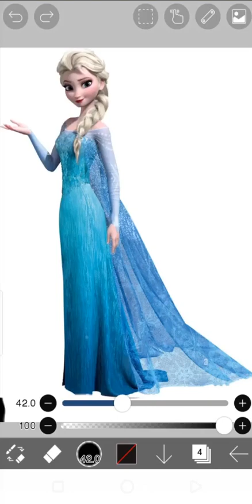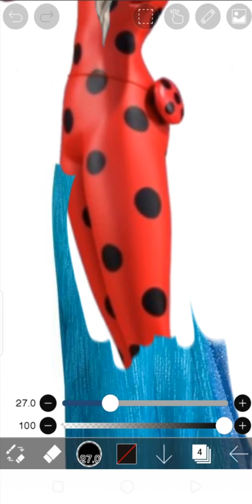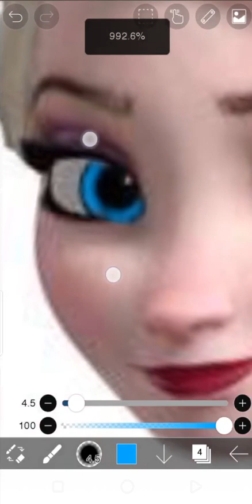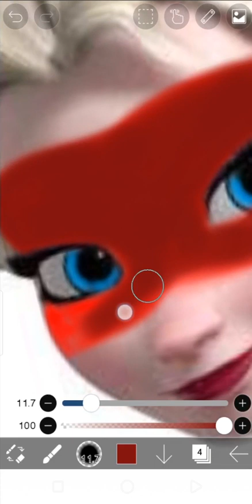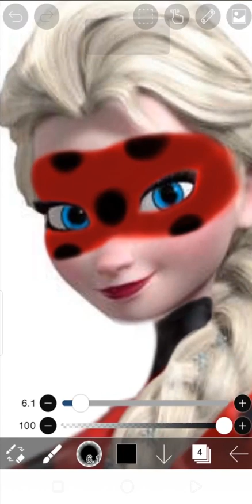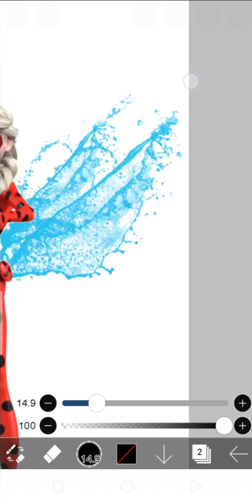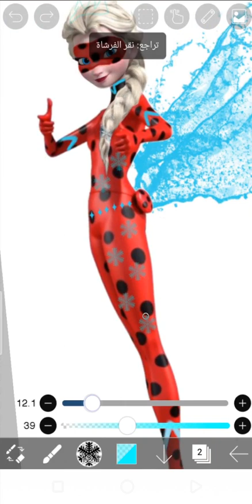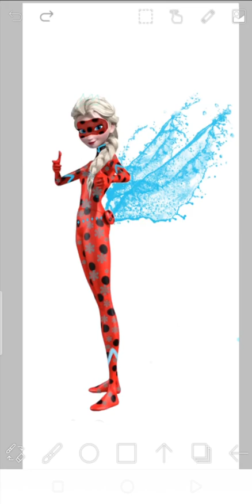Queen Elsa in her Miraculous Ladybug costume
marinette and Adrien
 marinette drawing
 Ladybug and Cat Noir
drawing ladybird
drawing cat noir
girls drawing
Adrian's drawing
Drawing of Adrian and Marinette
 how to draw a girl
 learn drawing
boy drawing
easy drawing
miraculous ladybug
ladybug miraculous
Cartoon costume design
Draw a dress
 ladybug drawing
Snow Queen drawing
Elsa drawing
snow Queen
How to draw the Snow Queen
Disney
Girls drawing
girls design
dressing girls
Queen Elsa of Arendelle
Frozen